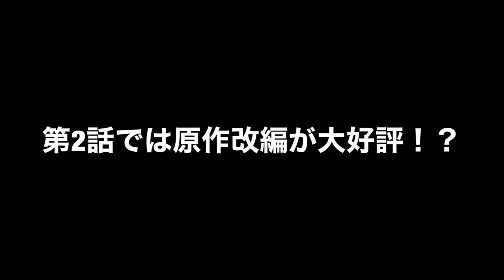【驚愕】まさかの『チェンソーマン』第2話で原作改変・カットが大量にとんでもない反響を呼ぶ事態に...【チェンソーマン2話】【原作と比較】【作画】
2話滅茶苦茶良かった

2022秋アニメ視聴リスト
後宮の烏
忍の一時
4人はそれぞれウソをつく
弱虫ペダル LIMIT BREAK

2022夏アニメランキング評価SS〜Cランク～全42作品初動評価～【オーバーロード、異世界おじさん、よう実、メイドインアビス、よふかしのうた、リコリス・リコイル】